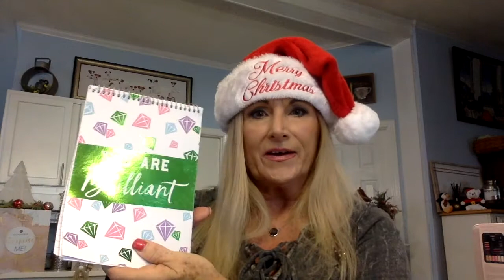I Won a GIVEAWAY from Perrypiccola's Vlogs and Friend mail from Unboxings with Wendy Jean!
It is so much fun when your Name pops up as the Winner!  Yeah!  I really appreciate Jennifer at Perrypiccola's Vlogs and recommend her Youtube channel!  Opening my bag was like a little early Christmas!  AND I got friend mail from Wendy of Unboxings with Wendy Jean.  Links below for both of these fantastic Ladies.

SUBSCRIPTION OFFERS:
Please feel free to use any of these links.  There are discounts for you and I may receive a perk if you use my link which helps me bring more content to the channel!  Thanks so much!!

use Code:  Zola-y1eh5
at checkout to get your $15.00 off your first box.
valid for new customers purchasing seasonal Subscription until 5/6/2022.

$99.00 per quarter plus $4.95 shipping
Right now summer bonus $100 box is available with new subscription.

use code "missjackierussell" at check out.
or
$10.00 off your first box, use the following link for this discount:

Use code NOEL to get a FREE 3rd bottle of wine with every box FOR LIFE
OR

Save 10% on your Lovely Things Box
Use Code: lovely
Lovelythingsbox.com

$39.00 monthly subscription.

AllTrueSubscription offer
Save $10 on your first box.

Singlesswag.com
Save $15.00 on your first order

Blackout Baking Co.
Code: HOLIDAYSWITHMISSJACKIE
Code active until end of December blackoutbakingco.com

Friend Mail:
Miss Jackie Russell

Youtube library
Song:  Home for the Holidays